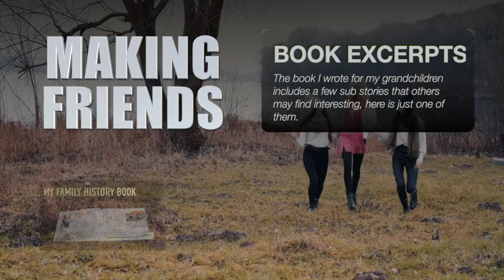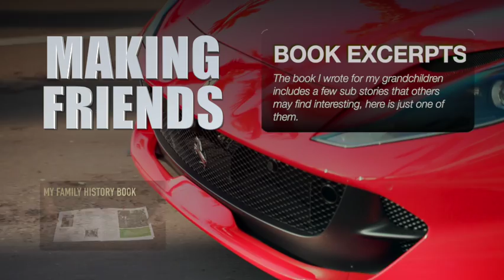Making Friends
The topic of making friends is fascinating, and in this video, I strive to provide insight into why we are drawn to certain individuals and what characteristics one must possess to be universally liked.